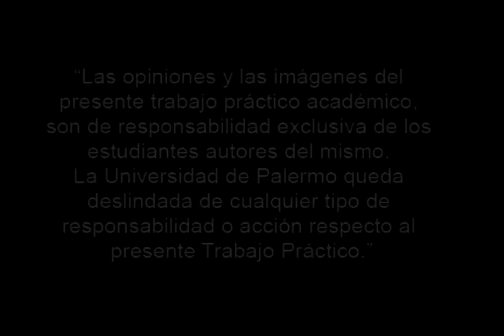Polainas - Cuentas Pendientes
Video clip realizado en el año 2008 por Eric Orozco y Nicolás Zicarelli.

-Software de edición: Avid Xpress DV
-Software de composición: Adobe After Effects

Agradecimientos:
Laura Alonso
Analía Alonso
Ezequiel Orozco
Familia Orozco